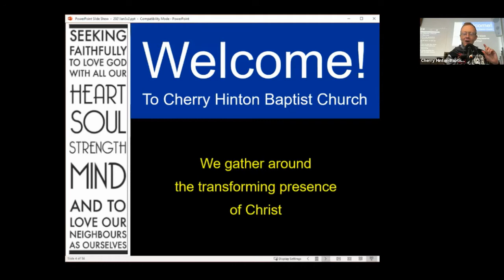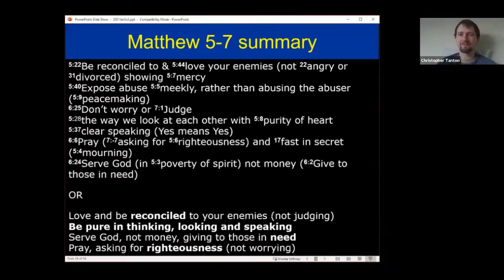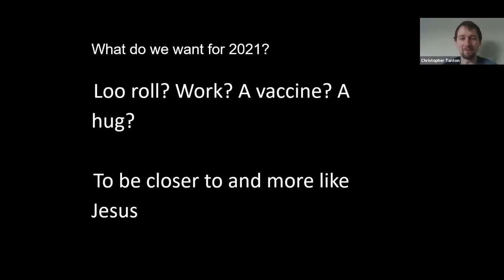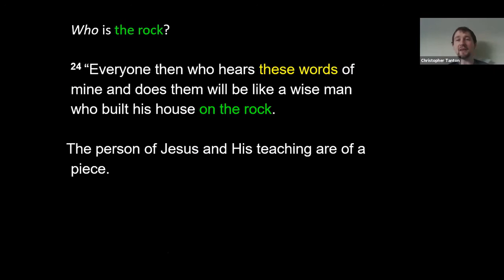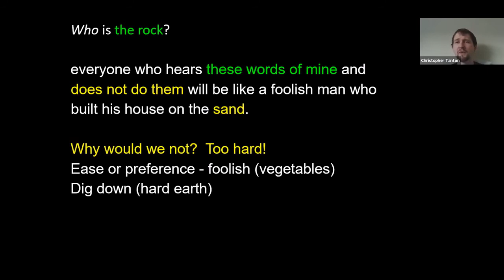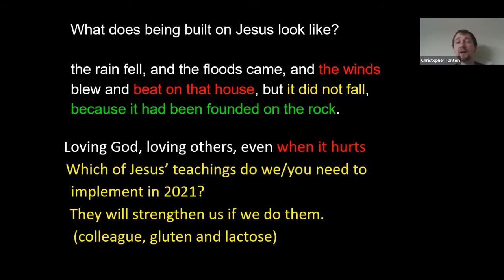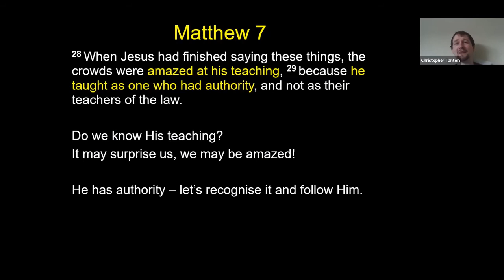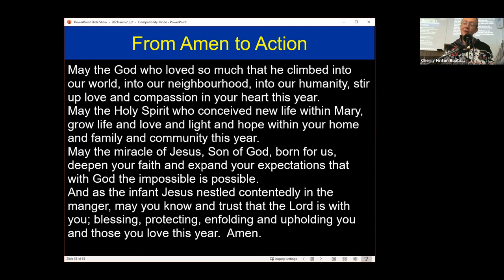03 Jan 2021 - Sunday Service - Build Your House on the Rock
Cherry Hinton Baptist Church - Sunday 3 January 2021